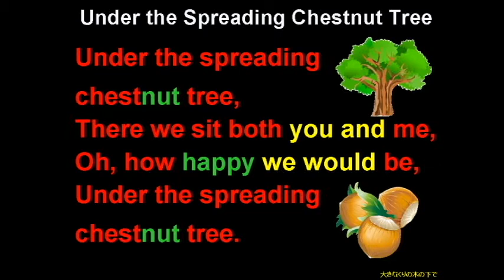Under the spreading chest nut tree